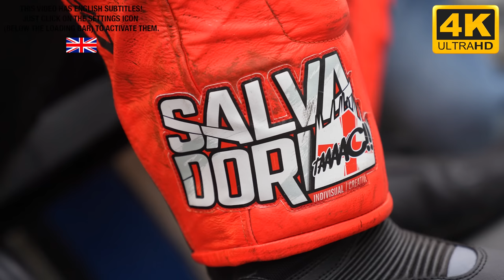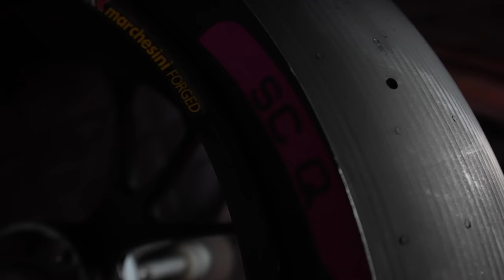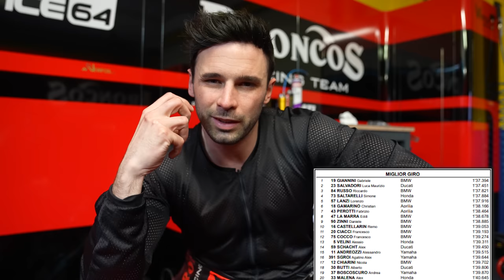POTEVAMO AMMAZZ4RCI💥😱 "A RACING STORY 2022" EP.8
Il rischio di farsi veramente male è stato altissimo, soprattutto appena prima di gara1.
Nonostante il piede e il ginocchio infortunato, io e la mia Ducati v4s abbiamo dato tutto, e i colpi di scena non sono mancati.
Siete pronti per il video bomba?

SALVADORICREMONA